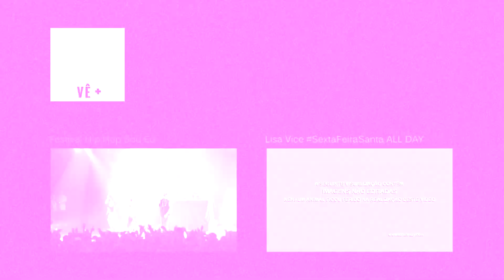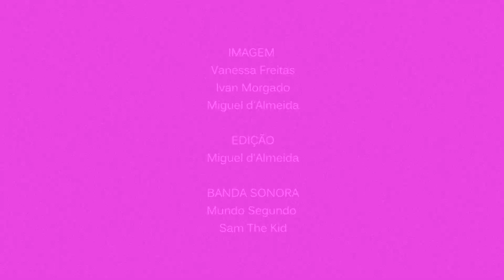Mundo Segundo & Sam The Kid | FESTIVAL HIP HOP SOU EU